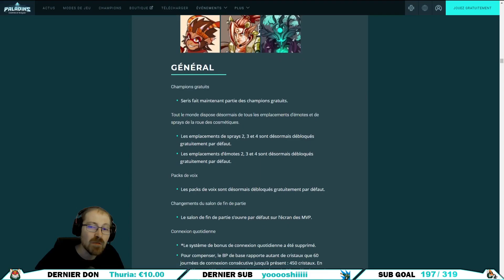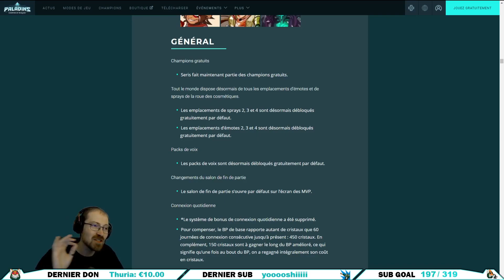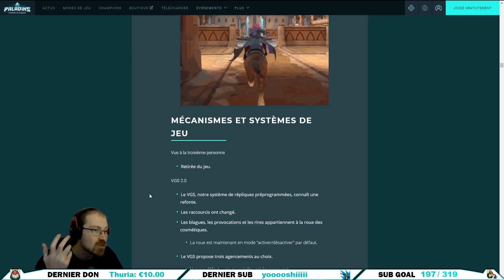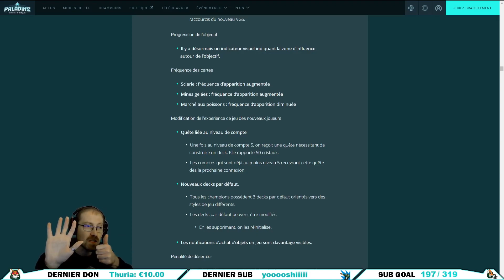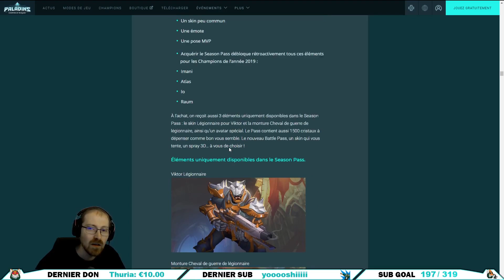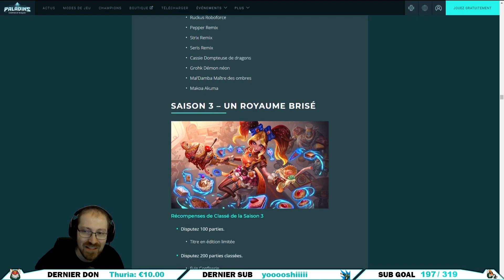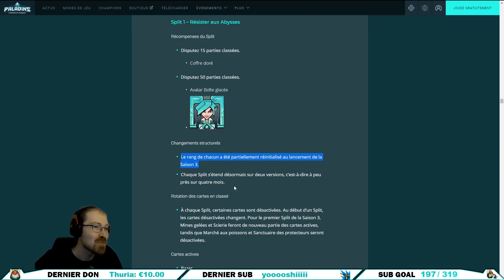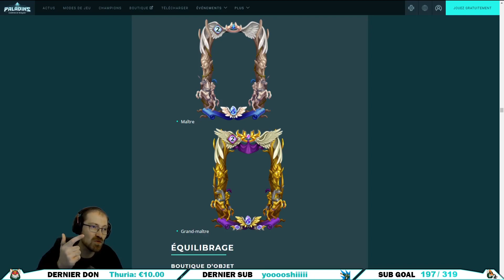Les Changements du Jeu / VGS 2.0 / Ranked Saison 3 - (Paladins FR)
Troisième vidéo du patch saison 3 et on parle du Battle Pass Communautaire, le 1er de l'année 2020. N'oublies pas le pouce bleu si tu aimes cela m'aide énormément.